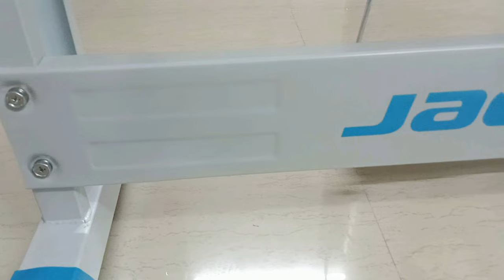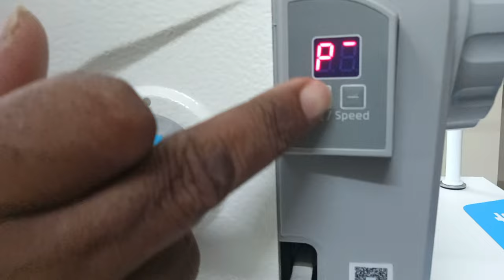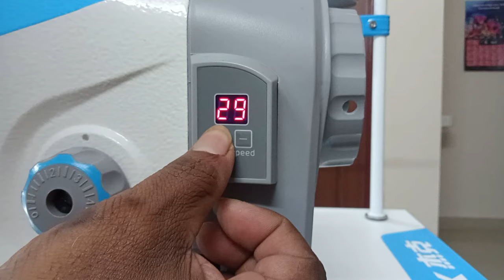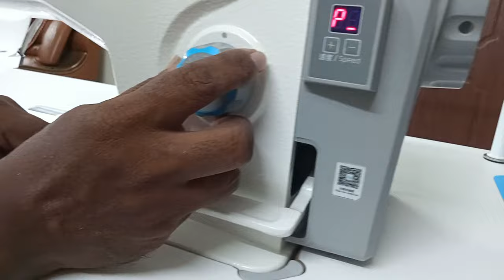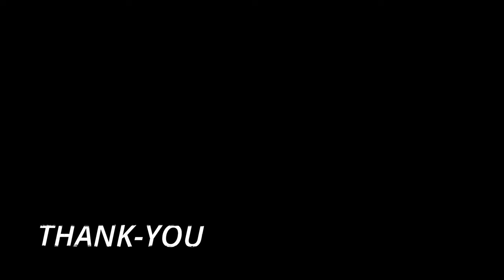JACK F4 Sewing Machine full details [ తెలుగులో ]